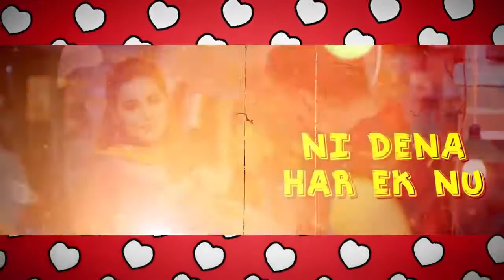Phone (Lyrical) | R Nait | Ft Labh Heera | Ginni Kapoor | Jeona&Jogi | Latest Punjabi Songs 2020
Song - Phone (Full Audio)
Artist - R Nait Ft. Labh Heera
Lyrics & Composition - R Nait
Female Lead - Ginni Kapoor
Music Arranged by - G Simar
Edit,Color Grade - Arshpreet
Conceived By -  Sahejpal Singh
Project by - Rajchet Sharma
Production - Dhaliwal Productions
Designer - Kiran Sandhu
Cast - Dilawar Sidhu
Spl.Thanks - Satkaranvir Singh Khosa & karamjit Singh Fakkarjhanda
Art. Dir. - Guri Art
Assit Dir. - Daljit Joshan, Arsh Dhot, Beant Sidhu
Creative Team - Team Black Strawberry
Concept Screenplay & Direction - Jeona & Jogi
Presantation - Virvinder Singh Kaku

Operator Codes:-

2)Gal Mittran Di
BSNL South & East 11749316